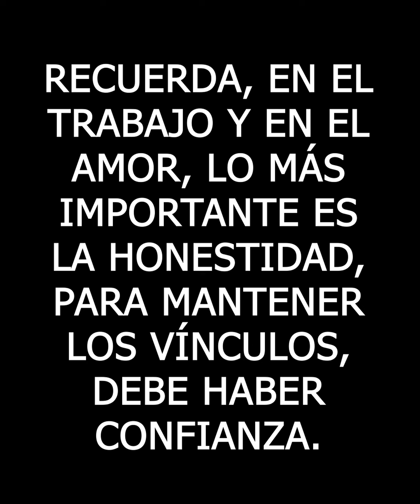Despiden a hermosa mesera por salvarle la vida a este empresario